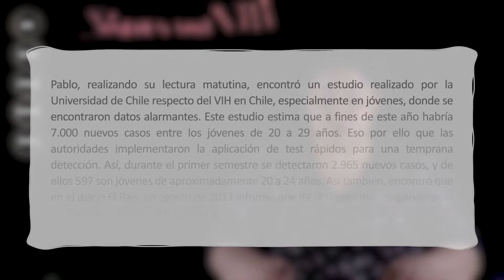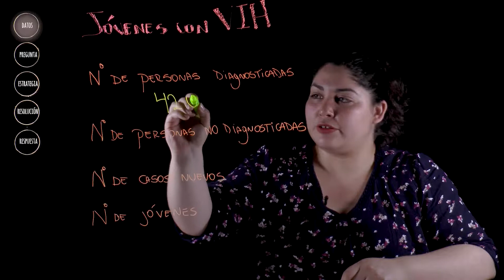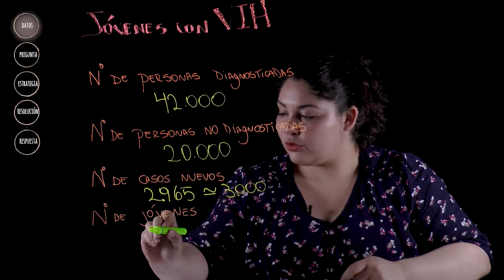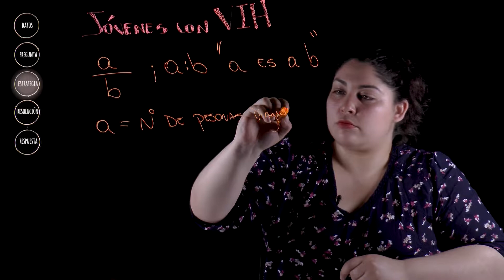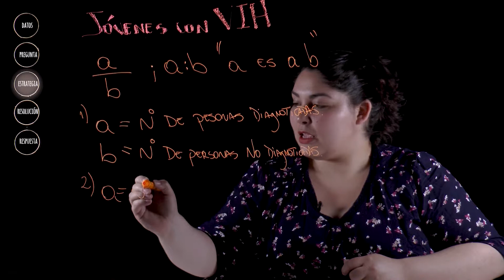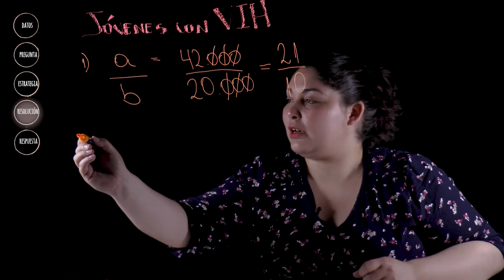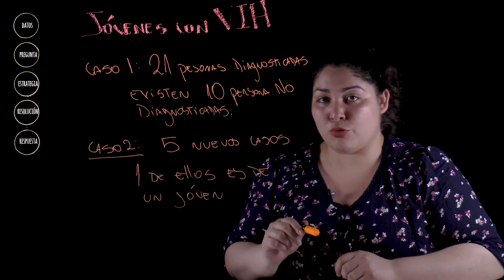Matemáticas Fundamental I - Jóvenes con VIH